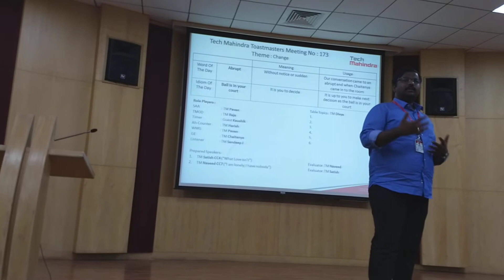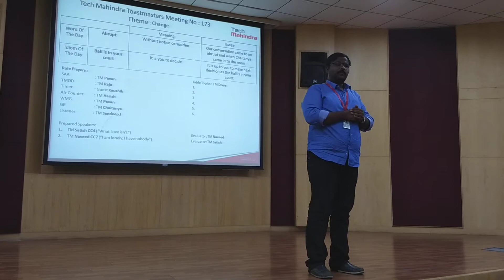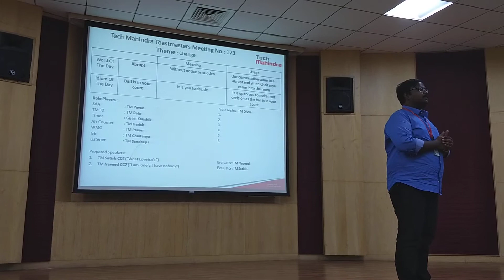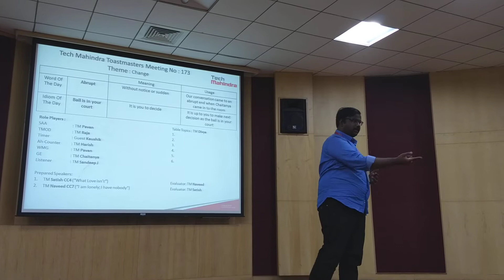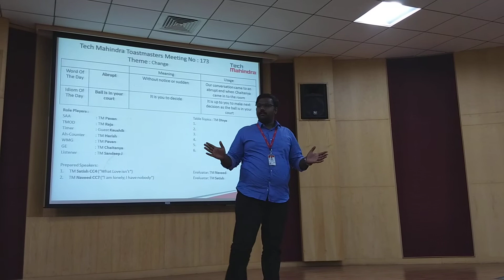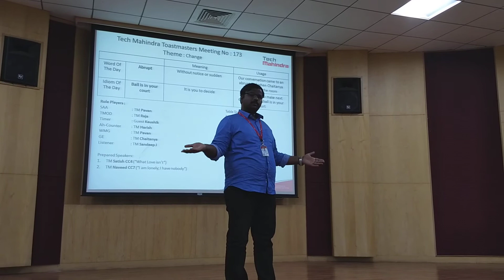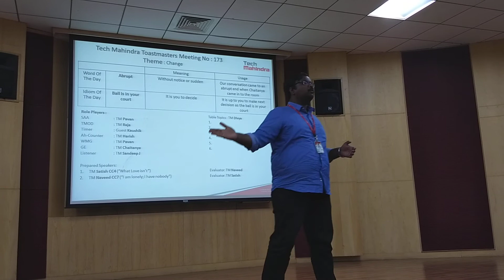What Love isn't by TM Satish